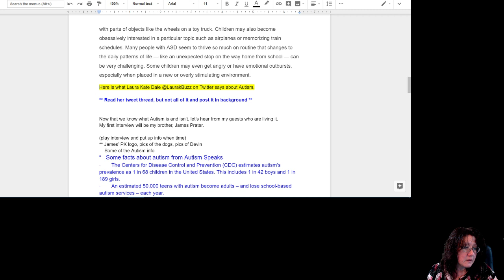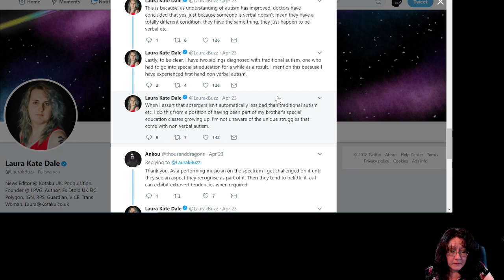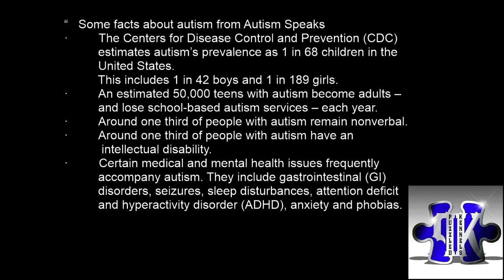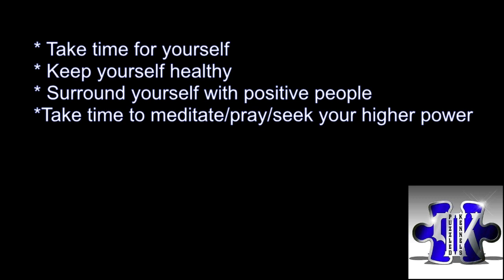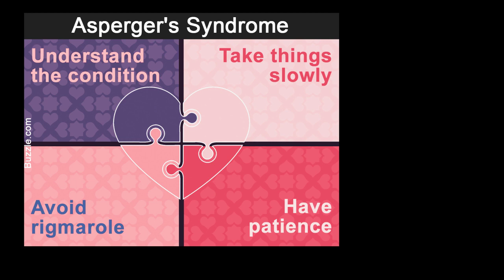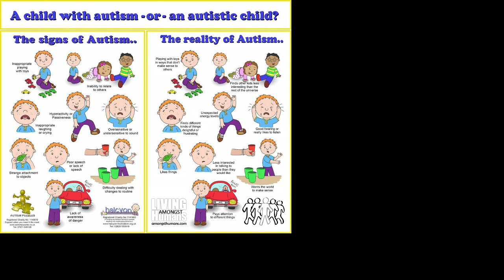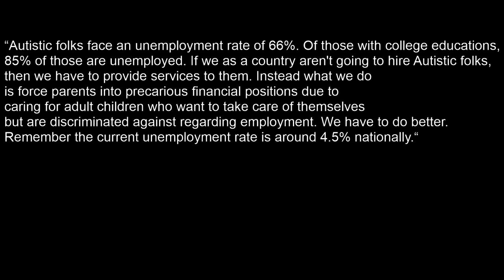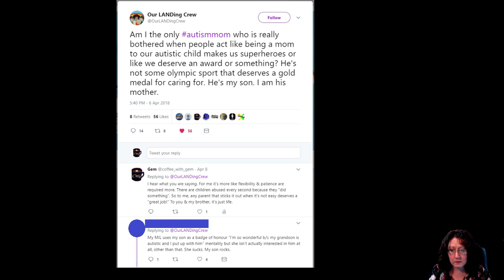24April2018 Coffee With Gem - In the Shop With Autism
24April2018 Autism Awareness Month

The following links are the links posted during the stream